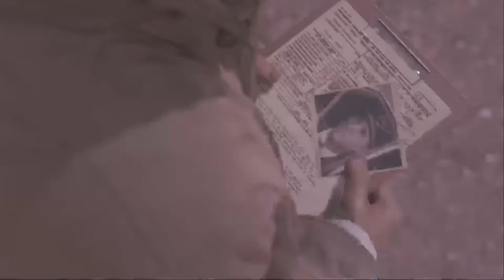Mafia 3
Missions